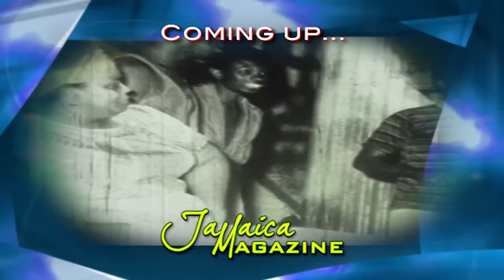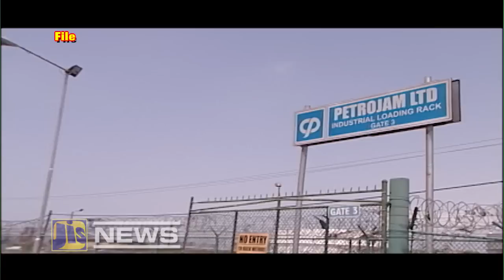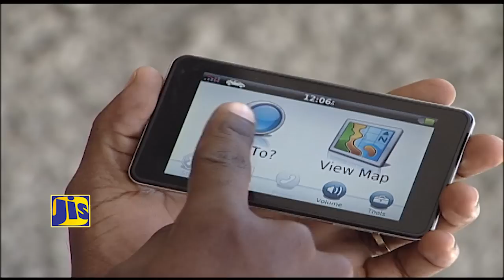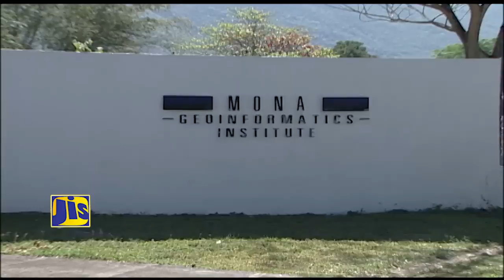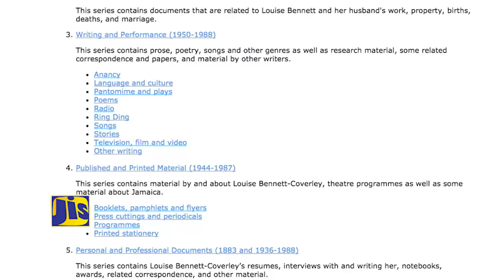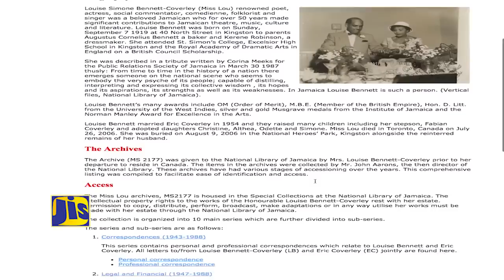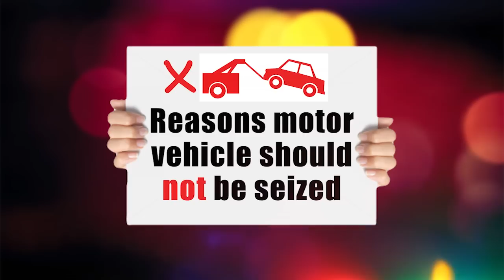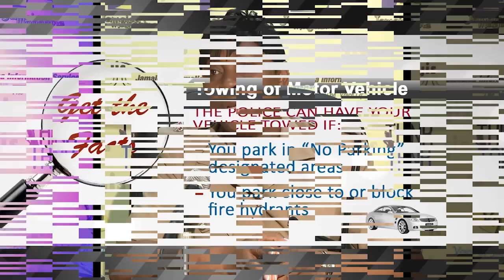Jamaica Magazine - February 17, 2017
The modern world has given rise to the use of improved technology. Don’t shy away, it can actually make life easier for you; particularly global positioning satellite systems. We have the deets for you on GPS.
Also - it’s exactly a week away from Jamaica Day 2017. To get you in the state of mind for the observation we delve into the work and life of cultural icon, Louise Bennett-Coverley.

58A Half Way Tree Road, Kingston 10
Jamaica, W.I.